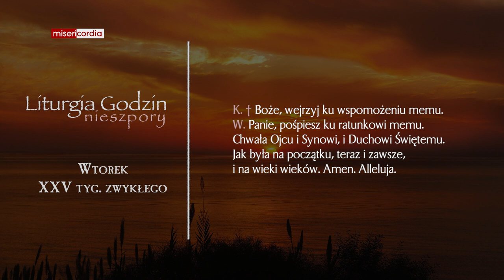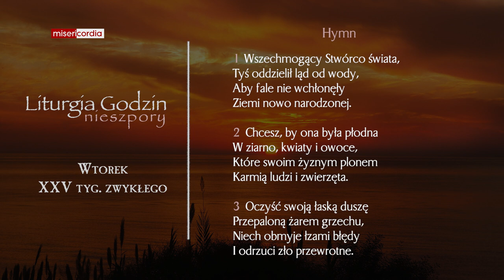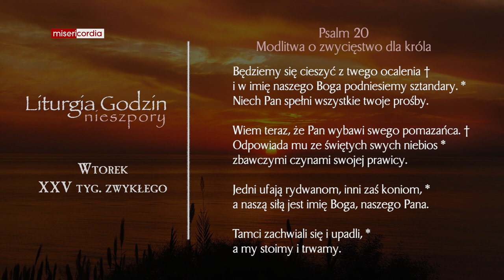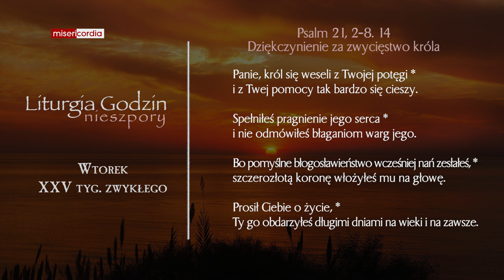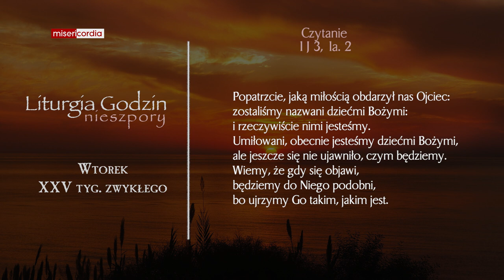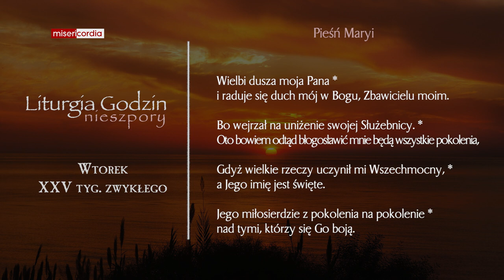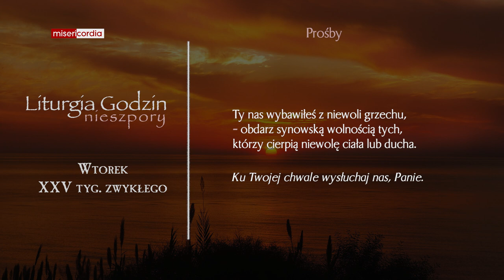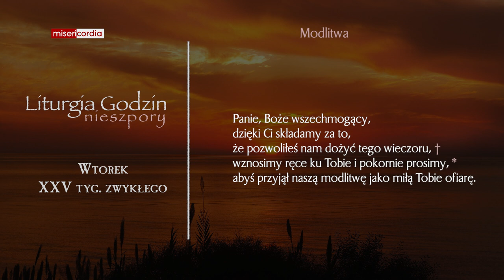Liturgia Godzin | Nieszpory | Wtorek, XXV tyg. zwykłego